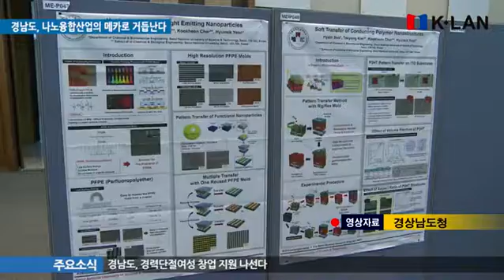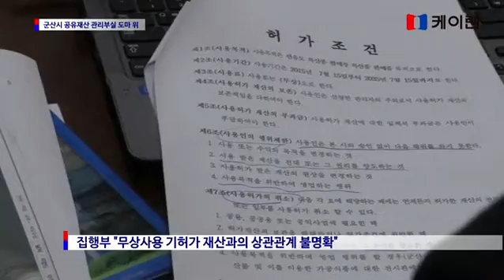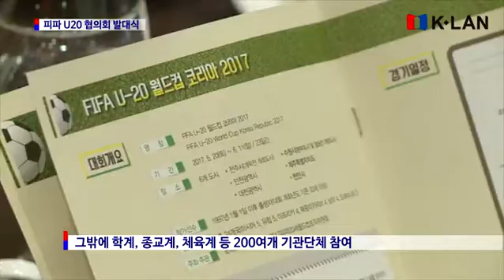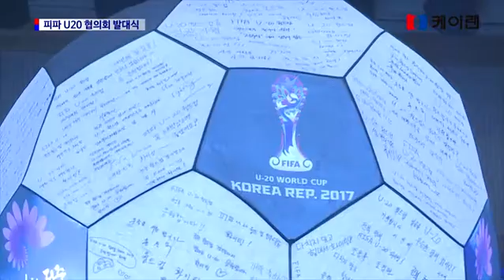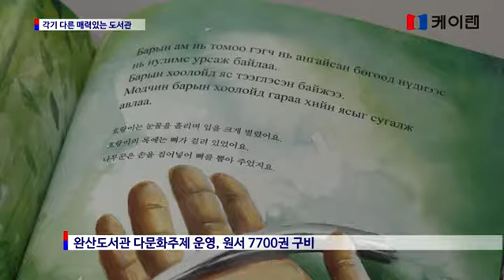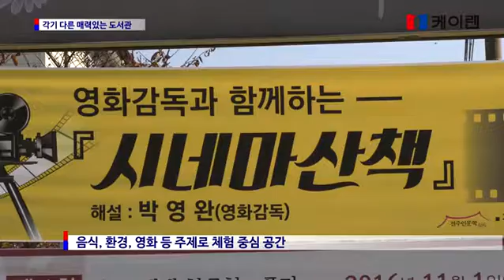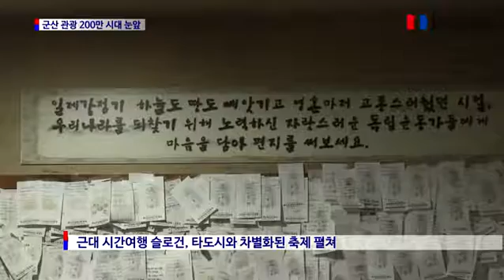20161116_ 케이랜 뉴스